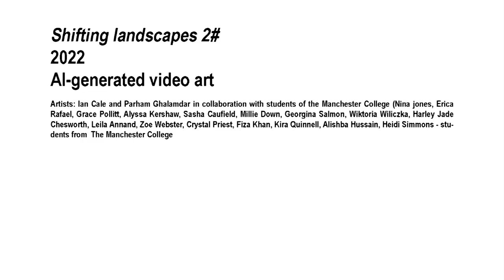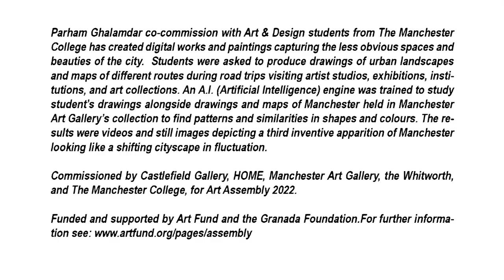Shifting landscapes, 2022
Artists: Ian Cale and Parham Ghalamdar in collaboration with students of the Manchester College (Nina jones, Erica Rafael, Grace Pollitt, Alyssa Kershaw, Sasha Caufield, Millie Down, Georgina Salmon, Wiktoria Wiliczka, Harley Jade Chesworth, Leila Annand, Zoe Webster, Crystal Priest, Fiza Khan, Kira Quinnell, Alishba Hussain, Heidi Simmons - students from  The Manchester College

Parham Ghalamdar co-commission with Art & Design students from The Manchester College has created digital works and paintings capturing the less obvious spaces and beauties of the city.  Students were asked to produce drawings of urban landscapes and maps of different routes during road trips visiting artist studios, exhibitions, institutions, and art collections. An A.I. (Artificial Intelligence) engine was trained to study student’s drawings alongside drawings and maps of Manchester held in Manchester Art Gallery’s collection to find patterns and similarities in shapes and colours. The results were videos and still images depicting a third inventive apparition of Manchester looking like a shifting cityscape in fluctuation.